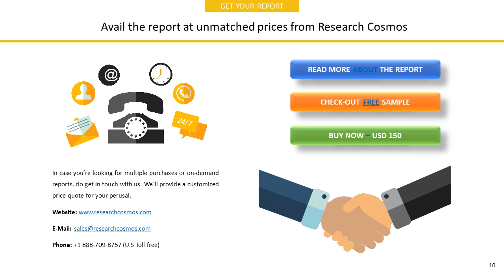GRAND HAVEN BOARD OF LIGHT AND POWER Company Profile and Tech Intelligence Report, 2018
The report GRAND HAVEN BOARD OF LIGHT AND POWER Company Profile is a detailed document covered company’s Overview, History, SWOT Analysis, Products/Services, Facts, Financials, Key Executives, Competitors, Tech Intelligence, IT Outsourcing, IT Management, Recent Developments and Strategy Evaluation.